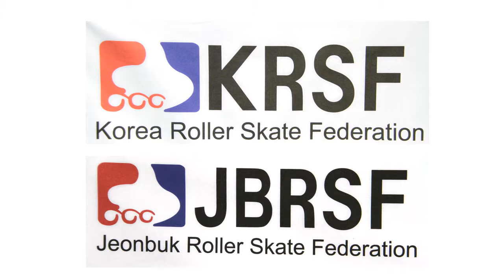KORJJ2010_Classic_SeniorWomen_01_Chen Chen